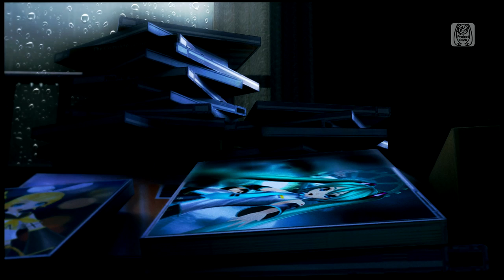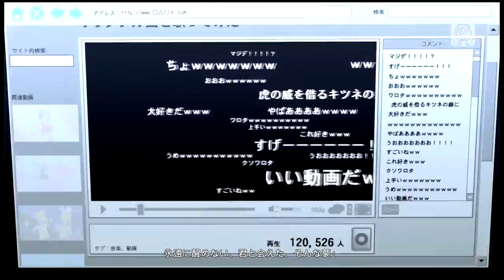ODDS&ENDS【鏡音リン：スイムウェア（しましまビキニ）】